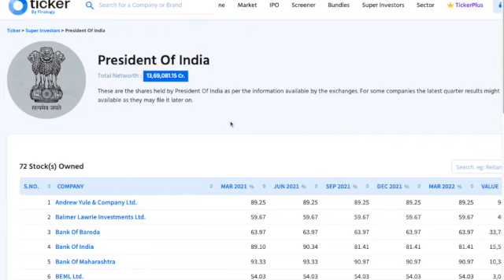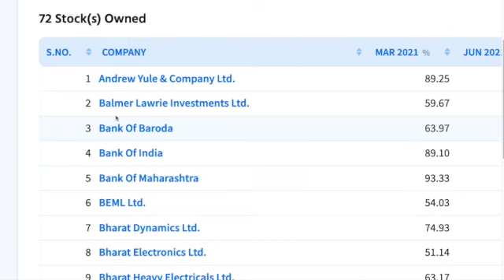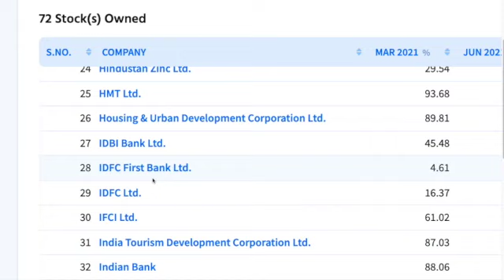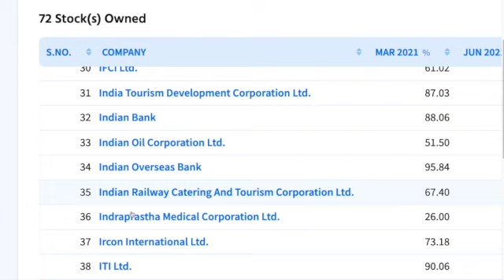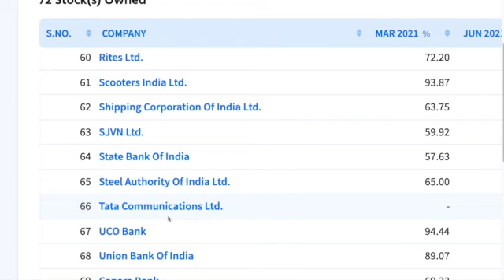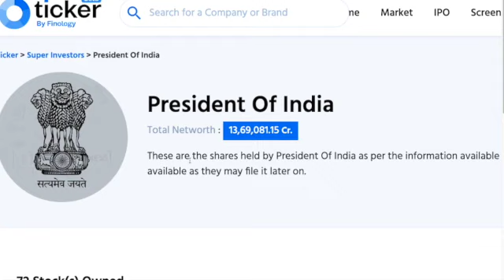President Of India Stock Market Investment Portfolio Information By Exchanges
President Of India Investment Portfolio Information gained from multiple  Exchanges and stock investors.